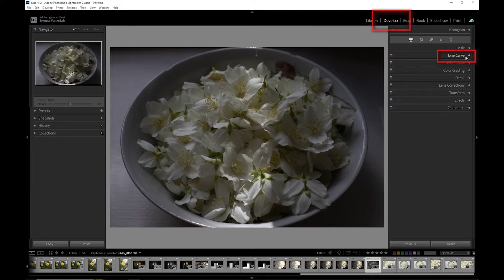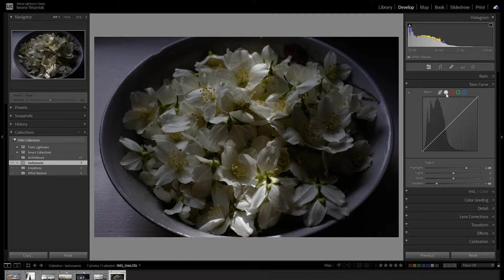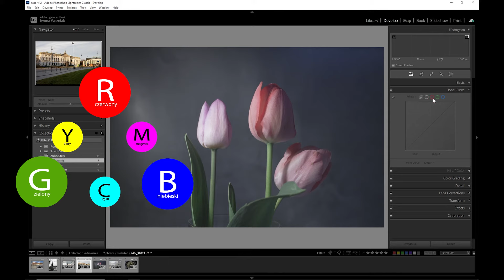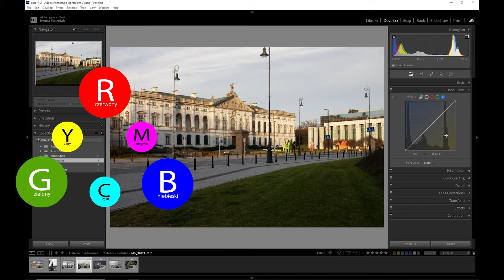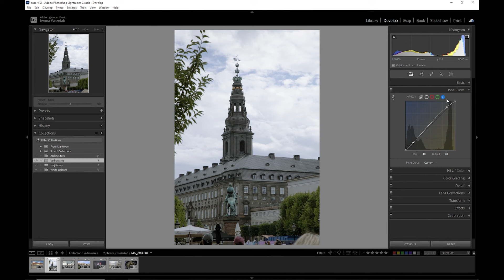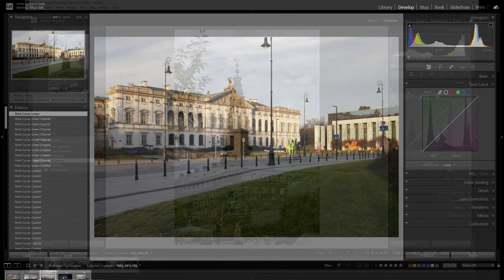Jak poprawić ekspozycję i kolory za pomocą krzywych tonalnych w programie Lightroom Classic.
Krzywe tonalne Lightroom Classic. Poprawiamy ekspozycję i kolorystykę fotografii za pomocą krzywych. Z filmu dowiesz się gdzie znaleźć krzywe, jakie rodzaje krzywych oferuje program. Przedstawię jak za ich pomocą rozjaśnić lub przyciemnić różne partie tonalne obrazu. Jak wpłynąć na kontrast i kolorystykę zdjęcia? Po tym filmie będziesz wiedział jak z płaskiego niekontrastowego i nienasyconego pliku RAW wydobyć biele, czernie i barwy.
Spis treści:
00:00 Wstęp
00:25 Lokalizacja krzywych tonalnych w Lightroom Classic i ich rodzaje
00:51 Krzywa parametryczna w LrC
03:50 Krzywa punktowa
06:13 kontrast na krzywej
07:14 Krzywe kanałów kolorów RGB
10:33 Narzędzie korekty ukierunkowanej

W dzisiejszym filmie zagłębimy się w jeden z najpotężniejszych i najbardziej wszechstronnych narzędzi do edycji zdjęć w Adobe Lightroom Classic - krzywe tonalne. Jeśli chcesz nadać swoim zdjęciom profesjonalny wygląd i pełną kontrolę nad tonami oraz kontrastem, to ten film jest dla Ciebie! 🌟✨

Dla kogo jest ten film?
Ten film jest idealny zarówno dla początkujących fotografów, którzy dopiero zaczynają swoją przygodę z Lightroom Classic, jak i dla zaawansowanych użytkowników, którzy chcą doskonalić swoje umiejętności edycyjne. 📚💡

Dlaczego warto używać krzywych tonalnych?
Krzywe tonalne dają nieporównywalną precyzję i kontrolę nad edycją zdjęć. Umożliwiają dostosowanie tonów i kontrastu w sposób, który nie jest możliwy przy użyciu innych narzędzi. Dzięki nim możesz z łatwością poprawić dynamikę zdjęcia i uzyskać pożądany efekt artystyczny. 🎨✨

Chętnie odpowiem na wszystkie pytania i podzielę się dodatkowymi wskazówkami. Dołącz do naszej społeczności pasjonatów fotografii i razem odkrywajmy tajniki Lightroom Classic!

Zapraszam do oglądania i życzę owocnej edycji! 🎬📷✨

Więcej o lightroom classic na innych moich filmach i na stronie